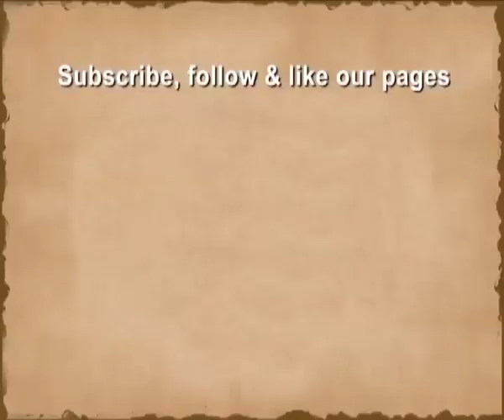Bhakti Sangeet | Pt Kumar Gandharva